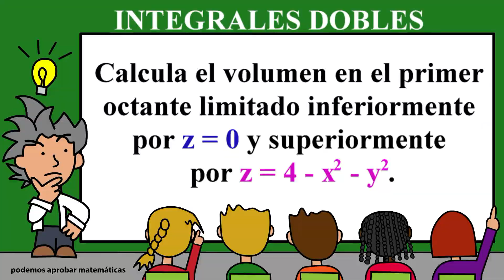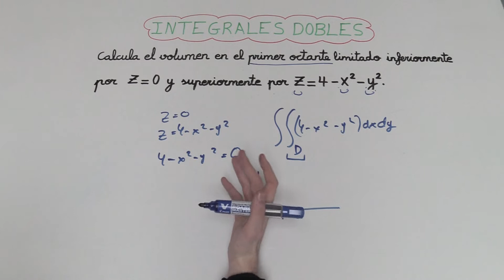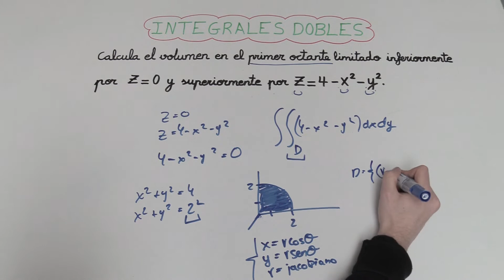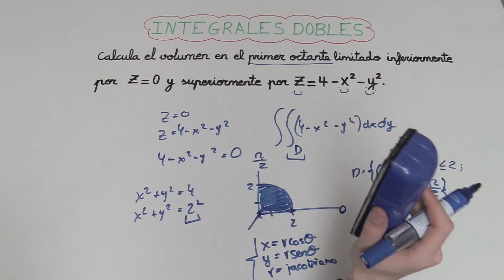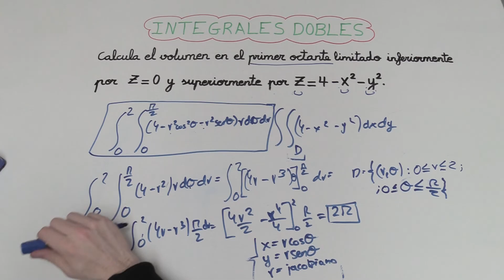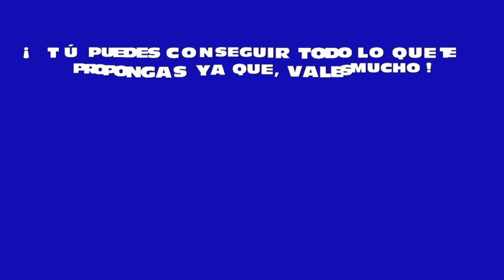Integral DOBLE l Integrales dobles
Integral DOBLE
Integrales dobles
Os explico cómo calcular el volumen en el primer octante con integral doble.